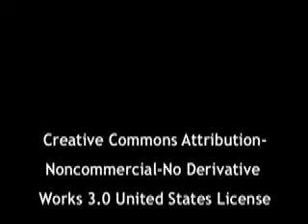SPLICE: J & L Dietz Marchant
Video from previw showing at Dance New Amsterdam. half the room is a new collaboration by Jason and Lindsey Dietz Marchant. Co-inhabiting a world of personal excess driven by self-pleasure, they find themselves isolated, but still seeking some kind of sensual physical connections. Dysfunction becomes normal when blinding narcissism and indulgent egos consume them.